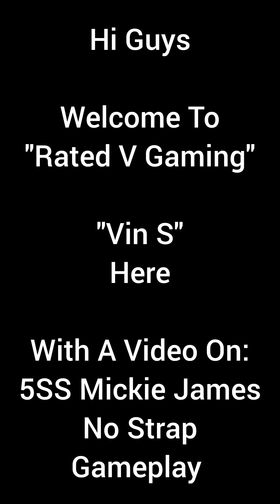5SS Mickie James "No Strap" Gameplay. WWE Champions Game.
Decent Yellow Move Damage With Good Healer.

Thanks.